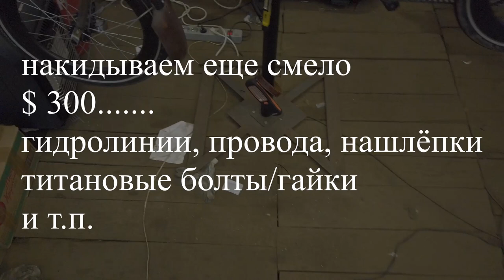Мой не-BROMPTON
Г-да, представляю краткий обзор того, что я использовал, чтобы привести Brompton к удовлетворяющему меня состоянию.
Если что-то заинтересовало отдельно - я всегда готов пояснить в коментариях или снять более детальный обзор.

Буду рад комментариям и вопросам.